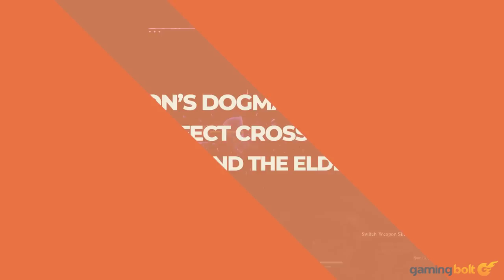Dragon’s Dogma 2 Feels Like The Perfect Cross Between Elden Ring And The Elder Scrolls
There’s no shortage of things to love in Dragon’s Dogma 2, from its spectacular combat to how densely it packs its world full of engaging content to how reactive its world is.

It’s hard not to notice the similarities that Dragon’s Dogma 2 has to other beloved open world experiences. Specifically, it feels like a perfect cross between Elden Ring and The Elder Scrolls, capturing the former’s aversion to guide or handhold the player in any way, and the latter’s reliance on AI-driven systemic, emergent gameplay.

Combining both styles and throwing in its own ideas, it ends up delivering something entirely unique. Here, we talk about all of that and more.